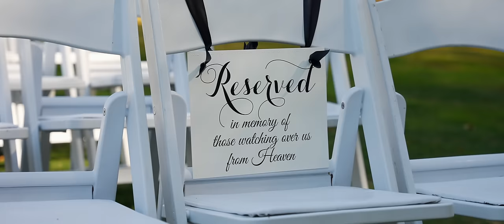I Got Hitched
Hey y'all--Rosie V. Nash recently sent me a highlight reel from my wedding day. I felt like Christmas Day would be a good time to share my favorite day from this past year. I hope all of you are having a very Merry Christmas and that 2024 is your best year yet :)